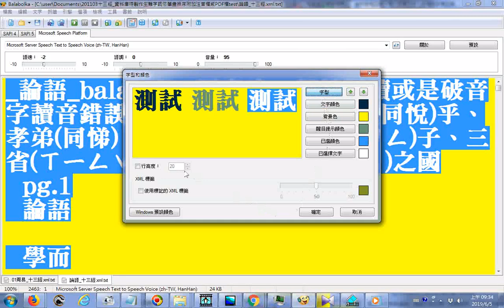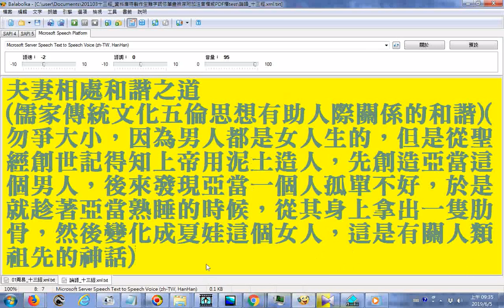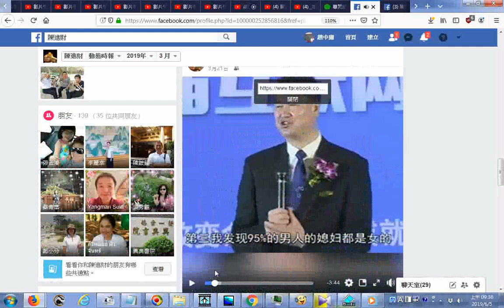夫妻相處和諧之道 儒家傳統文化五倫思想有助人際關係的和諧勿爭大小，因為男人都是女人生的，但是從聖經創世記得知上帝用泥土造人，先創造亞當這個男人，後來發現亞當一個人孤單不好，於是就趁著亞當熟睡的時候，從